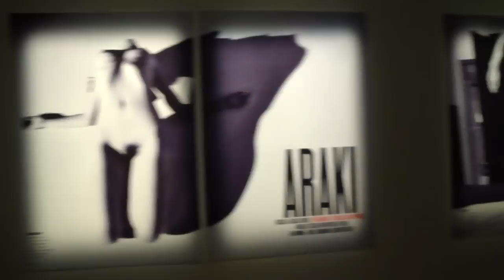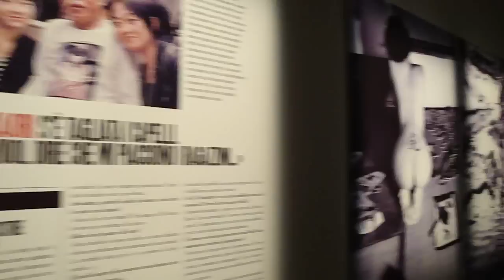MAX COMPIE 25 ANNI: mostra - evento del grande maestro dellerotismo Nobuyoshi Araki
Su Blogosfere Style & Fashion ha partecipato alla mostra - evento dell'esclusiva installazione alla Triennale di Milano del grande maestro dellerotismo Nobuyoshi Araki (Tokyo 1940), che dà il via ufficiale alle celebrazioni dei 25 anni di MAX. Video di Caterina Di Iorgi